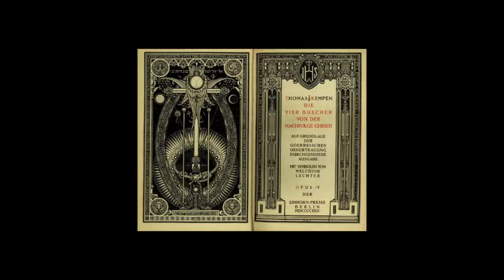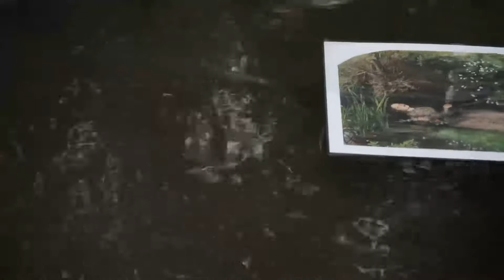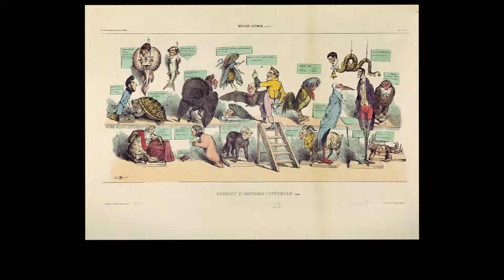Symbolismus in Mitteleuropa: Wurzeln der eigenen Welten – Versprechen des Vergangenen im Symbolismus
Referatspräsentation als Video-Dokumentation von Phoebe Jandl unter der Mithilfe von Hannah Jandl (Kamera).

Seminar im Sommersemester 2021 am Institut für Kunstgeschichte der Universität Wien unter der Leitung von Martina Pippal und Dieter Ulrich.

Landläufig wird der Beginn der Moderne in der bildenden Kunst an den stilistischen Umbrüchen festgemacht, die während der zweiten Hälfte des 19. und zu Beginn des 20. Jh. stattfanden. Der Aufbruch in die Moderne erfolgte zeitlich parallel dazu aber auch auf der inhaltlichen Ebene: im Rahmen des „Symbolismus“. Schon 1886 war ein Manifest formuliert worden. Um 1900 war der Symbolismus in allen Kunstsparten eine international dominante Strömung. Dessen ungeachtet verschwand er – nach seinem Verebben während des 1. Weltkriegs – aus dem Wahrnehmungshorizont nahezu gänzlich. Das hängt nicht zuletzt mit der kunsthistorischen Methodik zusammen. Denn jenen kunsthistorischen Traditionen, die auf die formalen Aspekte der Kunst fokussiert sind (wozu auch die Wiener Schule der Kunstgeschichte gehört[e]), blieb der Symbolismus fremd.
Dieser offensichtliche Mangel an Wahrnehmungskriterien verhinderte eine ernsthafte Auseinandersetzung mit dem Phänomen Symbolismus seitens der Wissenschaft sowie dessen Rezeption seitens der nachfolgenden Generationen von Künstlern. Eben diese bis in die 1970er Jahre feststellbare Erkenntnisamnesie führte dazu, dass es kaum noch nachvollziehbar war, dass Maler wie Paul Gaugin, Max Klinger u. Giovanni Segantini sowie Bildhauer wie Auguste Rodin, Medardo Rosso u. Adolf von Hildebrand weit mehr und weit Grundlegenderes verband als trennte.
Nichts als Auge, aber was für ein Auge zu sein, wie sich Cézanne aus tiefster Bewunderung über Claude Monets Malerei äußerte, würde als Kompliment jedem der oben genannten Künstler höchstens ein Kopfschütteln entlocken: „Retinale“ Aspekte, so ein Schlüsselbegriff Marcel Duchamps, sollten in deren Kunst erstmals sekundärer Natur sein und inhaltlicher Zuspitzung dienen.
Während es – von Realisten über die Impressionisten bis hin zu den Expressionisten – vor allem gestaltungstypische Merkmale der Bildoberfläche waren, welche die jeweilige Gruppe innerlich zusammenhielten und gleichzeitig gegen außen abgrenzten, unterliefen die Symbolisten die Trennlinien zwischen den unterschiedlichen Schulen. Ihr weitreichendes und vielschichtiges Geflecht folgte keinerlei gemeinsamen Ideologien. Die Art der Betrachtungsweise aber, die gemeinsamen Themen und das Verlangen nach einer neuen, spezifisch individuell gefärbten und von eigenen, neuen Symbolen („Symbolismen“) geprägte Darstellungsweise verband ihre verschiedenen Protagonisten gedanklich auf der philosophischen, psychologischen, ethischen und sogar esoterischen Ebene.
Von daher war es naheliegend, dass diese Beziehung auch die Grundlage dafür bildete, Barrieren zwischen den verschiedenen Disziplinen zu überwinden und diese Grenzüberschreitung geradezu als Voraussetzung empfunden wurde: Thematische und (syn-)ästhetische Verbindungen zwischen bildender Kunst, Architektur, Musik und Literatur wurden gerne als weitaus bedeutender und anregender eingeschätzt als Zusammenhänge innerhalb der eigenen Zunft.
Gemeinsam mit seinem geradezu paradox erscheinenden Hang zur Klärung durch Verschlüsselung, jener „Grauzone“, die eine Verbindung zwischen Unentschlossenem und Präzisem schafft, wird die Bewegung deshalb zu einem wichtigen Expeditionsmitglied ins Reich des neu zu entdeckenden Unbewussten, der modernen Seele, und zum indirekten, aber meist unmissverständlichen Sprachrohr von Gesellschaftskritik jedweder Couleur.
Diese Suche nach dem unverwechselbar Individuellen sowie einer gemeinschaftlich-kulturellen, vermehrt national erlebten Identität wurde zu einem zentralen Thema des Symbolismus. Auch wenn die entsprechenden Fragen überall und übergreifend gestellt wurden, die in den verschiedenen Ländern gegebenen Antworten könnten unterschiedlicher nicht sein.
Dabei zeigt sich innerhalb einzelner Kulturregionen eine erstaunlich konsistente Themenwahl sowie Ausdrucksweise, die von den jeweils spezifischen kulturellen, historischen, sozialen und politischen Voraussetzungen maßgeblich geprägt war.